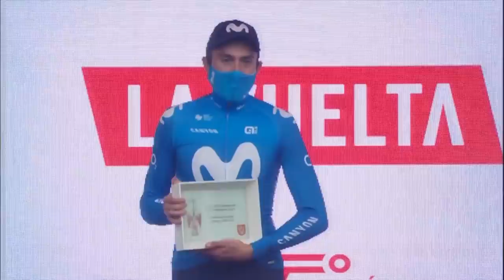Highlights - Stage 2 | La Vuelta 20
Running from Tuesday, October 20th to Sunday November 8th 2020, La Vuelta will be made up of 18 stages and will cover a total distance of 2846,9 kilometres. This 75th edition will be a historical race in many aspects. It will be the first time in the past 35 years that it consists of fewer than 21 stages.

Stage 2 - (Pamplona / Lekunberri)

Hashtag Officiel